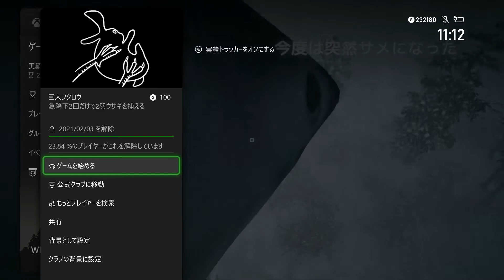What Remains of Edith Finch - 実績 すべての道のり/All Roads Achievement